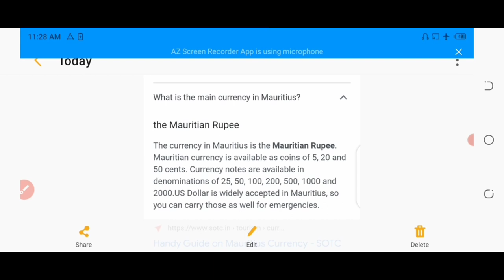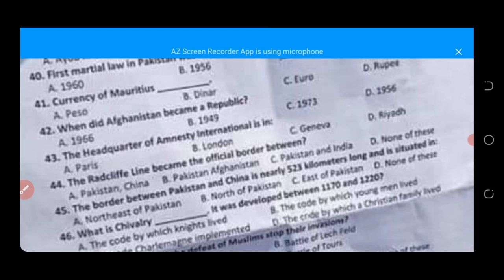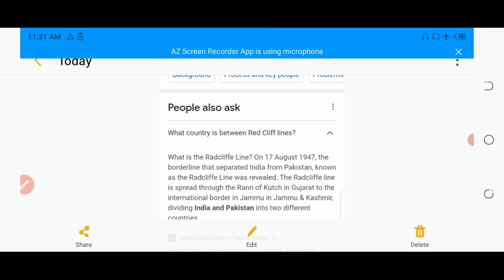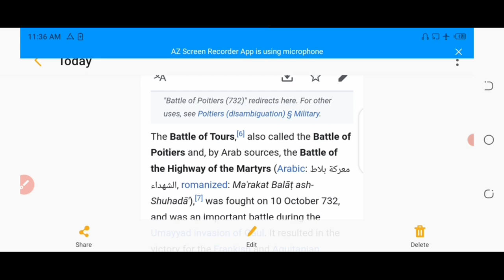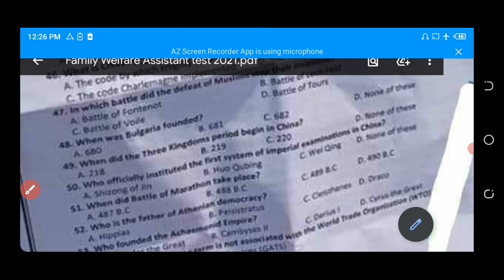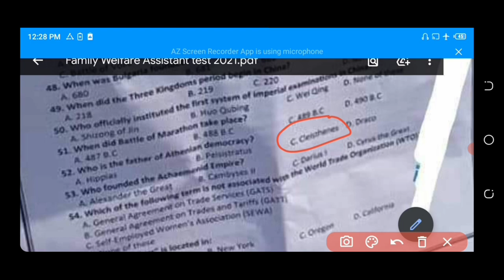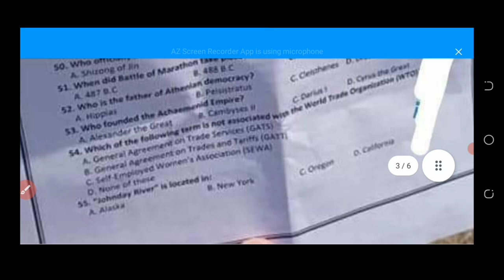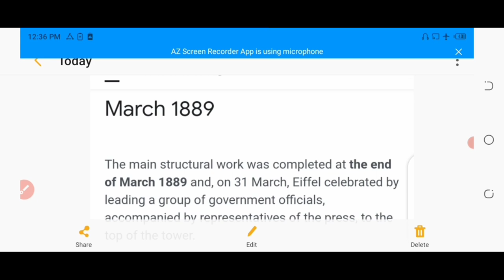ATS : Family Welfare Assistant Test past paper For preparation part 3 General Knowledge MCQs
This video is for the preparation of family Welfare Assistant test. General knowledge MCQs of Family Welfare Assistant test has been discussed.